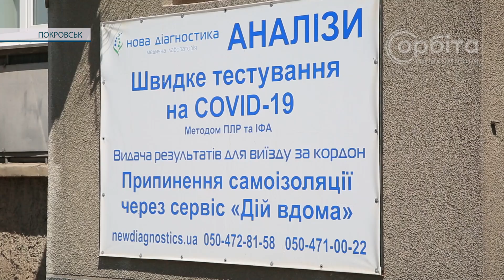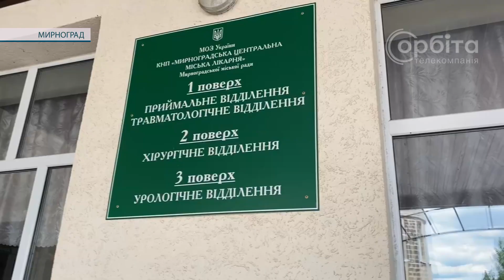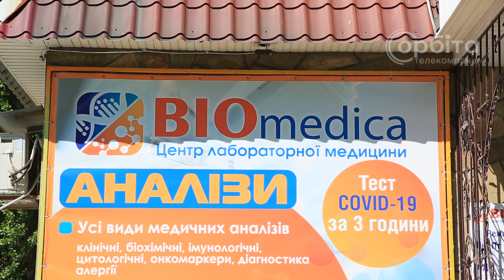Де і які аналізи можна зробити в Покровській та сусідніх громадах?